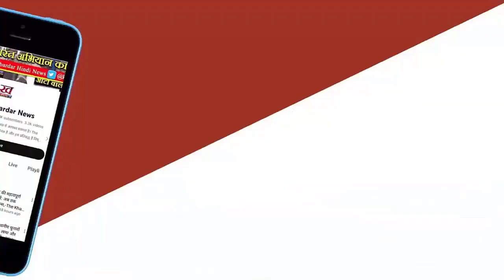Offer of Rs 5 crore received to join BJP, AAP MLA lodges FIR in Punjab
Chhina has alleged that she had received calls from these numbers. They also told the police that the name of the caller is Sevak Singh, who is calling himself a BJP worker. An FIR has been registered against Singh. The Aam Aadmi Party (AAP) MLA from Ludhiana South, Punjab has lodged an FIR. There are reports that MLA Rajinderpal Kaur Chhina has complained that she has been offered Rs 5 crore to leave the party. Police say that the investigation of the case is ongoing. At the same time, Bharatiya Janata Party (BJP) has also appealed to the police to investigate this matter closely.

According to the Indian Express report, it has been said in the FIR that Rs 5 crore was given to Chhina to leave AAP and a meeting with top BJP leaders in Delhi. Besides, he was also promised an MP ticket. In the report, quoting police sources, it has been said that phone numbers have also been given by Chhina, which are +46 code i.e. from Sweden.

Chhina has alleged that she had received calls from these numbers. They also told the police that the name of the caller is Sevak Singh, who is calling himself a BJP worker. FIR has been registered against Singh. He is claiming to be in Delhi. The special thing is that these allegations have been made by the AAP MLA at a time when the party's national convenor and Delhi Chief Minister Arvind Kejriwal is continuously cornering the BJP regarding his arrest.